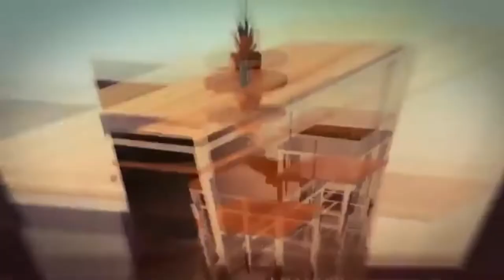TV SHOW Tiktokers en acción, Banda Limite, Rubén Arce, Rubén Diaz